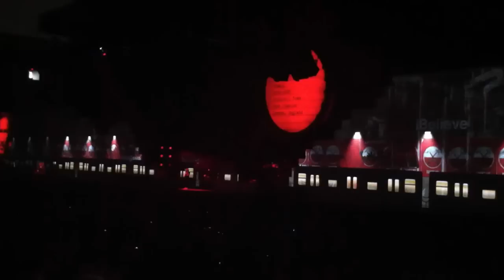Roger Waters - The Wall, Los Angeles 5.19.12 - The Ballad of Jean Charles